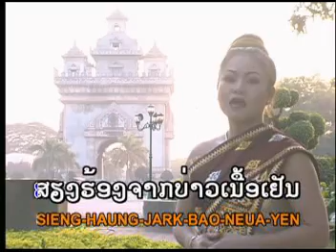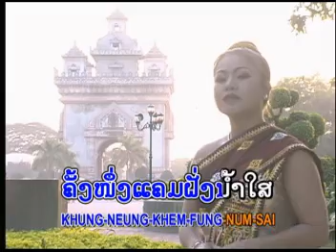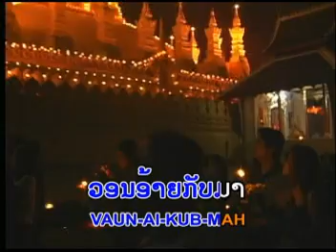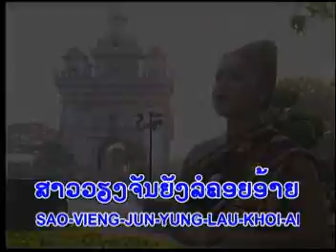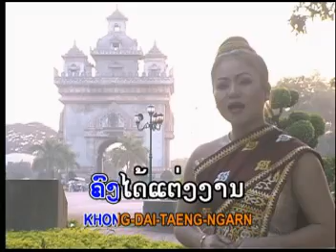Vongphachan Kingsada: Super Hit Lao Music : Kit Tung Viangchan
Kit Tung Viangchan